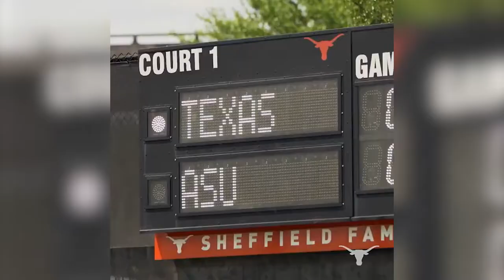2021-22 College Contenders [Women]: #2 Texas Longhorns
Cracked Racquets takes an in-depth look into the preseason top-10 teams of college tennis. This video focuses on the #2 ranked womens' team, the Texas Longhorns.

Timecodes
0:00 - Intro
1:15 - Examining the Roster
2:24 - Possible Lineups
3:17 - What is Achievable

Tennis Point

Discounted Tennis Apparel, Tennis Racquets, Tennis Shoes & Equipment from Nike, adidas, Babolat, Wilson & More!

This code will add 1 FREE CAN of WILSON Balls to the cart at checkout.

to stay current on the latest tennis news and trends and enjoy in-depth analysis and dynamic debates.

Find Cracked Racquets